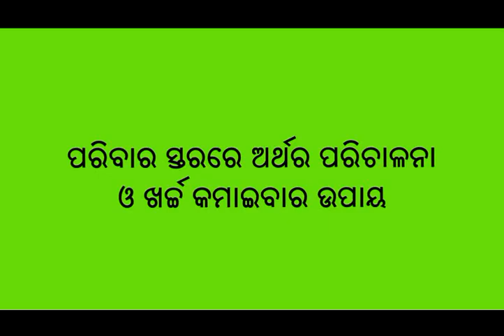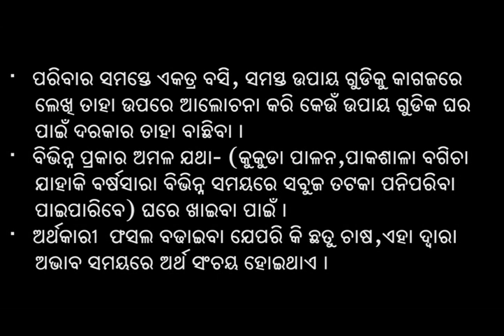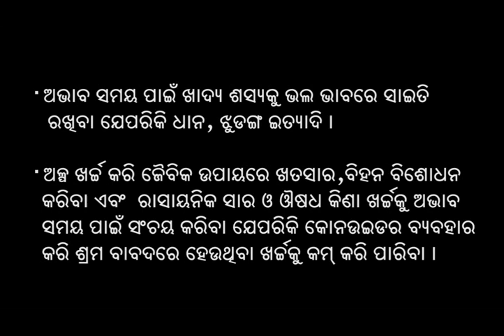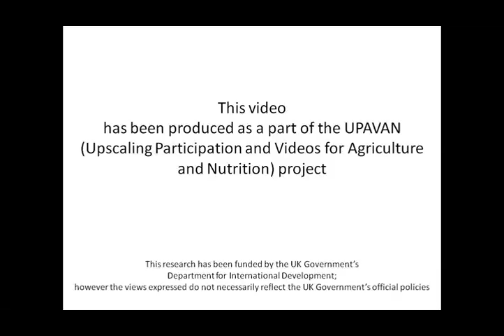Household level strategies for managing money and reduce spending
This video highlights participation of all the members in the household in preparing a budget including the women enhances the scope for judicious spending and spending on nutrition sensitive items for the family.